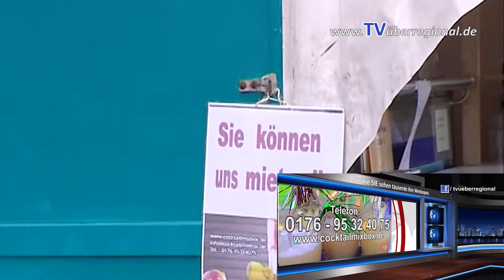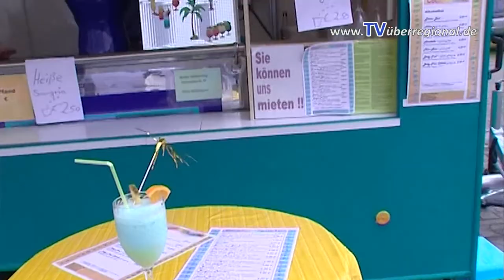Cocktailbar mieten - mobile Cocktailbar in Dielheim - Sie können jetzt mieten